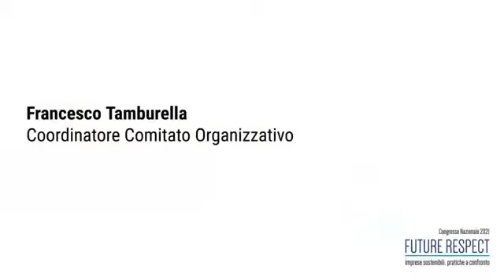Francesco Tamburella - Comitato Organizzativo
Francesco Tamburella - Comitato Organizzativo Congresso 2021 "Future Respect"